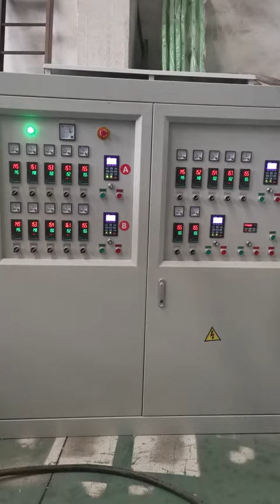Ruian Mingde of MD-ABC Three Layer Co- extrusion Film Blowing Machine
Ruian MINGDE Machinery Co., Ltd is a specialized in the Plastic Machine Since 10 Years in China
Main Product: Film Blowing Machine Bag Making Machine etc.